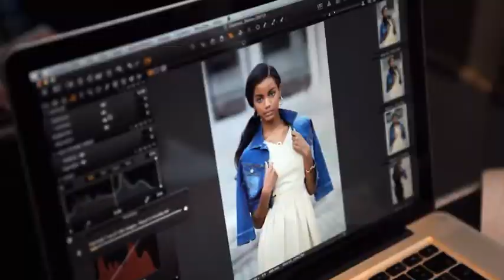Denim dresses up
Turn the sidewalk into your catwalk with city-chic denim.

For the full shoot, get GLAMOUR's October issue, on shelves now.